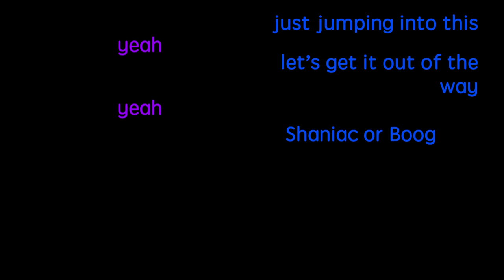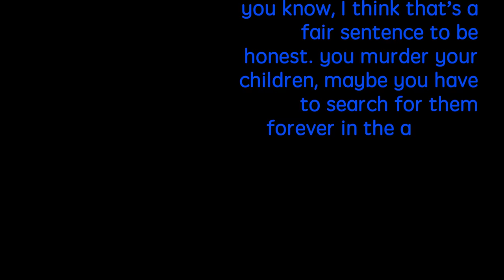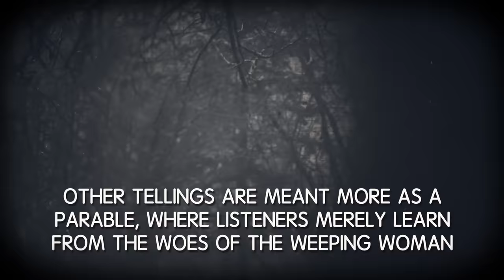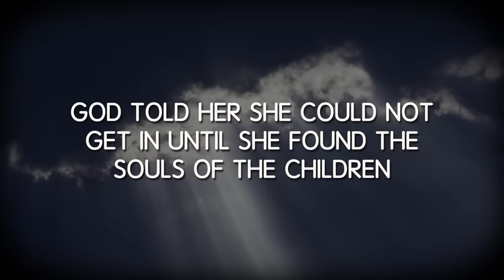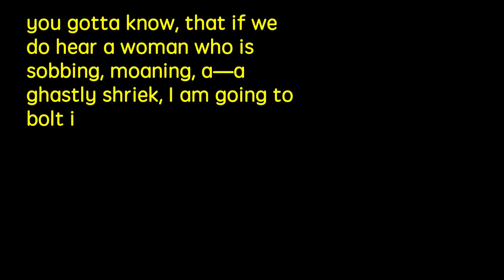The Hunt For La Llorona - The Weeping Woman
Watch Ryan & Shane uncover details around the terrifying La Llorona along with their special guest, Curly Velasquez. Be sure to watch “The Curse of La Llorona” in theaters April 19th.

MUSIC
SFX Provided By AudioBlocks

STILLS
Wooden Doors of Historic Spanish Colonial Home
Mint Images/Getty Images
Inglenook or Chimney Corner at Shakespeare's House in Stratford-upon-Avon, England
powerofforever/Getty Images
Independence Monument Mexico City
ferrantraite/Getty Images
Witch in white standing on porch
South_agency/Getty Images
Close-Up Of Crumbling Cross At Graveyard In Namib Desert, Angola, Africa
Fabian Plock / EyeEm/Getty Images
Portrait of young bride in forest
April Koehler/Getty Images
Full length of spooky woman walking at home during Halloween
Cavan Images/Getty Images
Map of the United States of America
Dzyuba/Getty Images
Spanish court fashion in the Netherlands, earley 17th century
ZU_09/Getty Images
Young boy calming his mother who cries at the table - 1896
maodesign/Getty Images
Portrait smiling boy and girl friends sitting on log in a row on sunny beach
Hero Images/Getty Images
Zombie
neoblues/Getty Images
Father holding son and talking to him, mother in background
clu/Getty Images
Boy portrait, sitting on bed
clu/Getty Images
Black man suit
danielsbfoto/Getty Images
Relaxing sunset in Chicago - downtown district skyscrapers - skyline
LeoPatrizi/Getty Images
Close-Up Of Pebbles On Lake At Sunset
Melissa Vandeputte / EyeEm/Getty Images
Empty country road in the fog
Westend61/Getty Images
Fashion photo of beautiful lady in elegant black hat
ANessiR/Getty Images
Hernando de Soto (c.1500-1542), Spanish conquistador, wood engraving, published 1884
ZU_09/Getty Images
Canal Flowing On Field Against Sky
Christina Havis / EyeEm/Getty Images
North America Map - Infographic Set
pop_jop/Getty Images
Two boys, holding hands, running in a tunnel
Tatyana Tomsickova Photography/Getty Images
Group of multi-ethnic business people
Rawpixel/Getty Images
Rio Grande and Cottonwoods in Autumn
duckycards/Getty Images
Graveyard
Daniele Carotenuto Photography/Getty Images
Riverwalk San Antonio Texas skyline, park walkway along scenic canal
dszc/Getty Images
Summer Barn
timnewman/Getty Images
Ordinary Days
UygarGeographic/Getty Images
Woman stood in the dark showing half her face looking scared
ianmcdonnell/Getty Images
Ghost bride
xavierarnau/Getty Images
Friends by bonfire
image provided by Vladimir Servan/Getty Images
Illustration of Nahua slave woman Dona Marina
Dorling Kindersley/Getty Images
Surreal
EricVega/Getty Images
fatal green eyes
zeremski/Getty Images
Hernan Cortes
GeorgiosArt/Getty Images
Hernando Cortez with Aztec Emperor Montezuma II
Photos.com/Getty Images
Weems International Artfest
Steve Snowden/Getty Images

Grunge set Ink flows on a dirty surface
Maxtrio/Getty Images
blank grainy nothing
yngsa/Getty Images
Beautiful Gold Floating Dust Particles with Flare on Black Background in Slow Motion. Looped 3d Animation of Dynamic Wind Particles In The Air With Bokeh.
Silver555/Getty Images
Barefoot woman walking in river water close up. Female legs in clear river water
Non-Exclusive/Getty Images
Antique Book by Candlelight
colloidial/Getty Images
A fictional character walks along a swinging suspension bridge.
sonicbox/Getty Images
A drone pans up over a lake towards desert mountains in Phoenix Arizona
DroneBase/Getty Images
Bird Migration
ferrantraite/Getty Images
River
bojanstory/Getty Images
Light leak flowing over screen
Quarter Studios/Getty Images
River current flows towards camera, crane rise
daysedge/Getty Images
Sunset with clouds
NAN104/Getty Images
Slow motion of fashion woman walking against light at night
Lonely old tree in the fog
natleek/Getty Images
Riverbed - underwater
yoh4nn/Getty Images
Medical Depression Silhouette Woman Despair Bipolar Disorder Depressed Hurting
liveoutloud/Getty Images
Early winter morning on the Rio Grande
Rstrang/Getty Images
Sun ray through black sky-2
nobuhama55/Getty Images
Clear Water Flowing Downhill Close-up
captamotion/Getty Images

EXTERNAL CREDITS
Rick Weller

Skyler Klingenberg

Araceli Hernandez